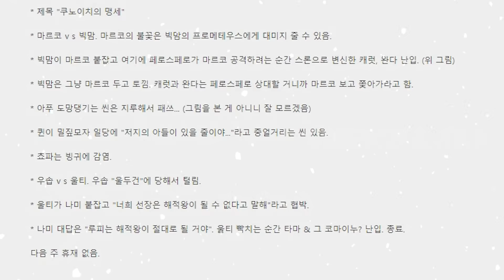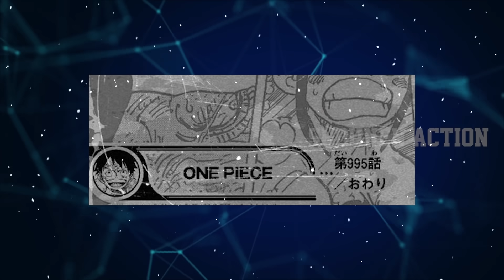Bigmom tấn công Marco , bà trùm sở thú Otama ra trận - Spoiler One Piece 995 mới nhất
Tiêu đề One Piece chap 995: Kunoichi.

Thảo luận bất thành, Marco và Big Mom đối đầu nhau. Đội trưởng cũ băng Râu Trắng hiểu rằng tại đây mình là người duy nhất đủ sức cầm chân mụ Tứ Hoàng nên không hề chần chừ mà tấn công Big Mom. Big Mom dùng Prometheus công kích nhưng bị lửa của Marco phá giải.

Big Mom tóm lấy Marco, Perospero tận dụng thời cơ ra đòn. Ngay lúc đó, Carrot xuất hiện. Cô hóa dạng Sulong cùng Marco chiến đấu.